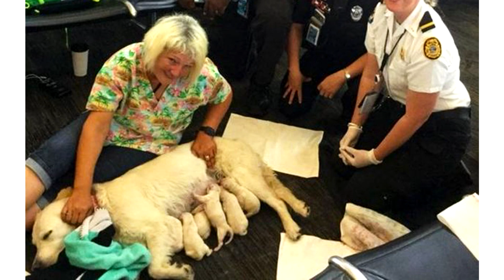Look who gave birth to a dog at the airport!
Animal Rescue - Look who gave birth to a dog at the airport!
An interesting episode recently happened at the airport in the American city of Tampa. A woman with two guide dogs boarded the plane to Philadelphia.